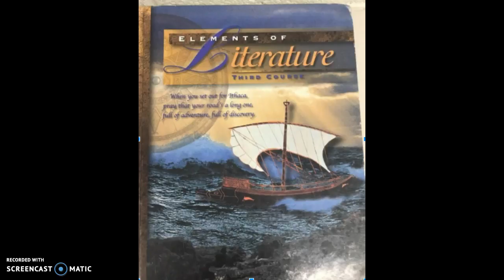ODYSSEY: The Cyclops (Part 1)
Homer; translated by Robert Fitzgerald. Read from "Elements of Literature: Third Course" Holt, Rinehart, Winston